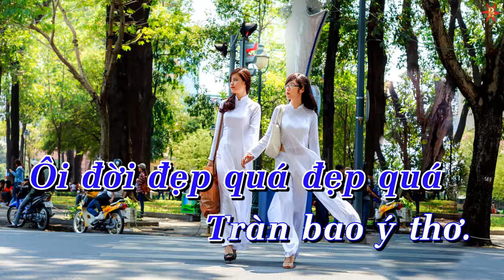Karaoke Sài Gòn Tone Nam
Karaoke Sài Gòn Tone Nam giọng B